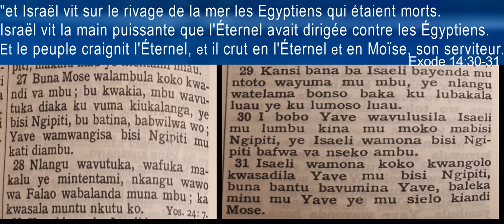KILUMBU YA NKUDULU KE KULUNGA💥- TA DELIVRANCE ARRIVE (Past. Bienvenu sylvain NDOLO) E.E.C.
"LE JOUR DE TA DELIVRANCE ARRIVE" -L'Éternel dit à Moïse: Étends ta main sur la mer; et les eaux reviendront sur les Égyptiens, sur leurs chars et sur leurs cavaliers.27 Moïse étendit sa main sur la mer. Et vers le matin, la mer reprit son impétuosité, et les Égyptiens s'enfuirent à son approche; mais l'Éternel précipita les Égyptiens au milieu de la mer.28 Les eaux revinrent, et couvrirent les chars, les cavaliers et toute l'armée de Pharaon, qui étaient entrés dans la mer après les enfants d'Israël; et il n'en échappa pas un seul.29 Mais les enfants d'Israël marchèrent à sec au milieu de la mer, et les eaux formaient comme une muraille à leur droite et à leur gauche.30 En ce jour, l'Éternel délivra Israël de la main des Égyptiens; et Israël vit sur le rivage de la mer les Égyptiens qui étaient morts.31 Israël vit la main puissante que l'Éternel avait dirigée contre les Égyptiens. Et le peuple craignit l'Éternel, et il crut en l'Éternel et en Moïse, son serviteur.(Exode 14:26-31)
Culte matinal de ce 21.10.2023, église évangelique du Congo - Brazzaville. Depuis la Paroisse de Mayangui.(Past. Bienvenu sylvain Ndolo)E.E.C.